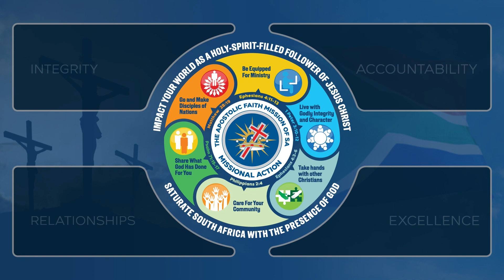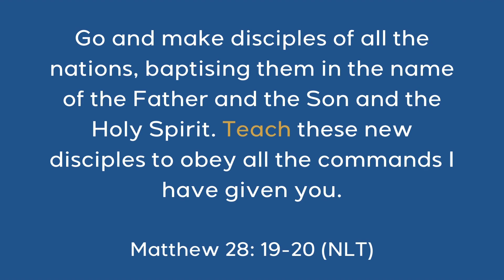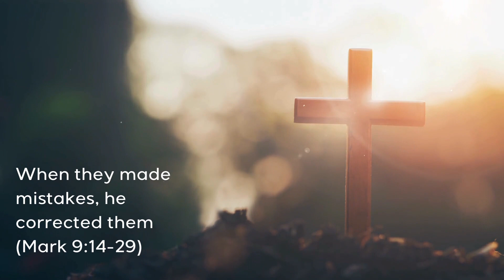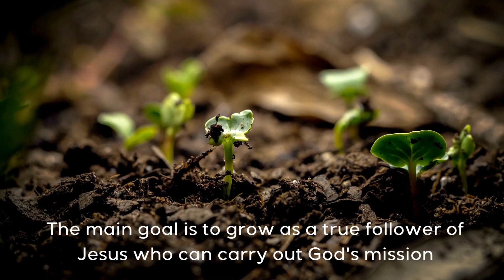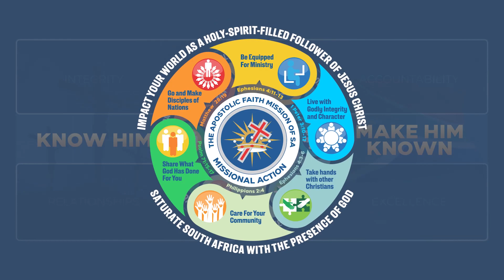Be Equipped for Ministry - Pastor Selby Khumalo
// Know Your Church

AFM Member: Be Equipped for Ministry

All AFM church members must be empowered for their ministry as followers of Jesus. The main goal is to grow as a true follower of Jesus who can carry out God's mission. It is not true that only pastors are "called" and everyone else is just attending. Like every member of the AFM, you are called by God to be a full-time part of the body of Christ, sharing the message of Jesus through your life and work.

That is why it is important that you attend training events at your local assembly. Be actively involved in the Sunday services, ministries, and other activities of your church.

Join Pastor Selby Khumalo (General Secretary of the AFM of SA) to learn more about “Be Equipped for Ministry” by referring to an explanatory: